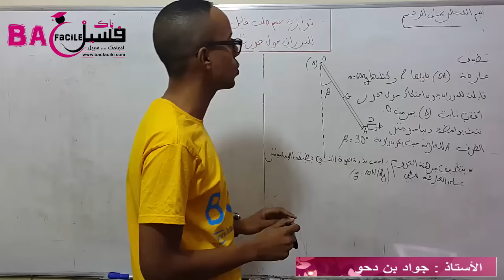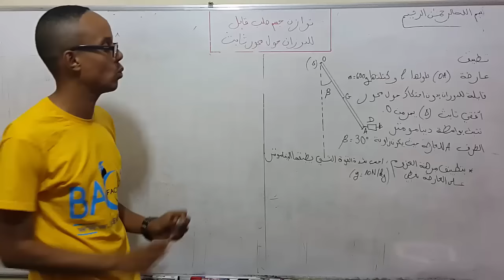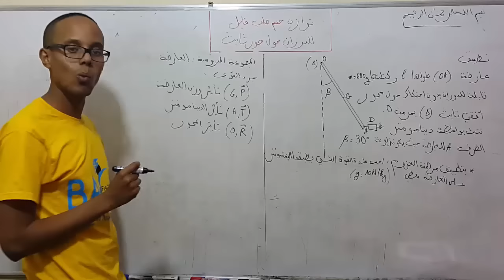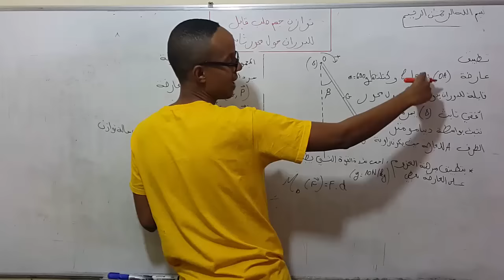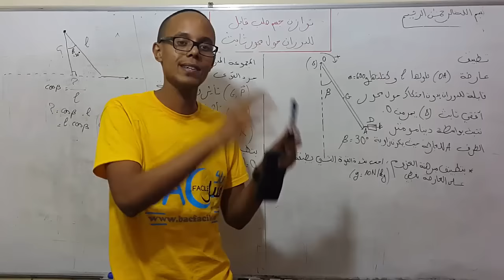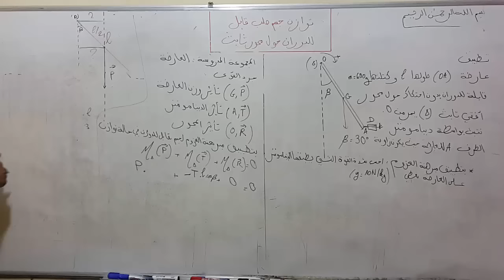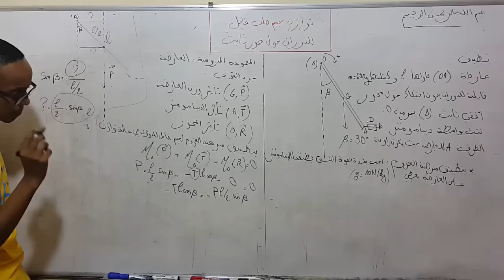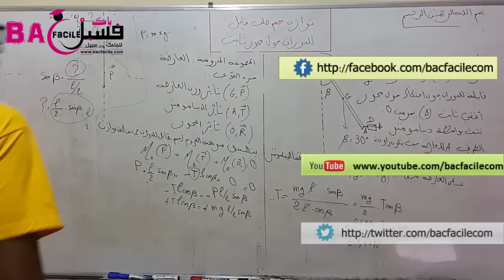الجدع المشترك العلمي و التكنلوجي : توازن جسم قابل للدوران حول محور تابث -- الجزء 2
ا لأستاذ : جواد بن دحو / المستوى : الجدع المشترك العلمي و التكنلوجي
المحاور :   ماهي مبرهنة العزوم ؟ تمرين تطبيقي